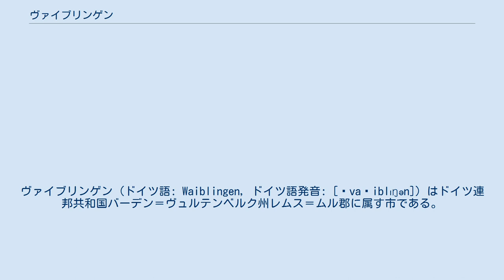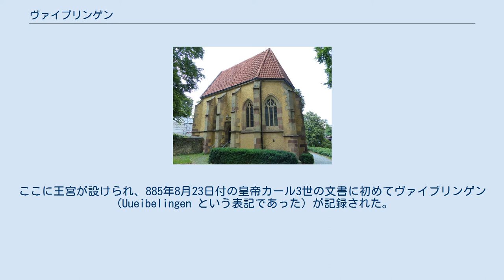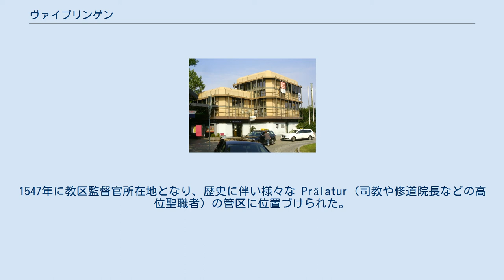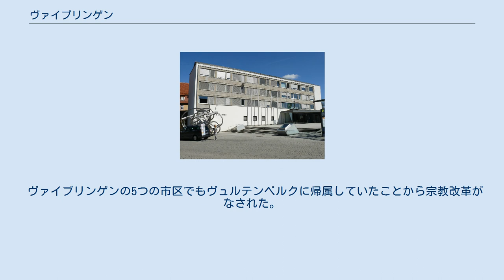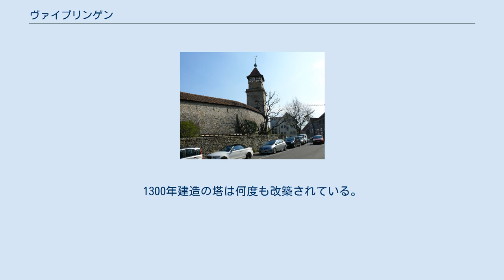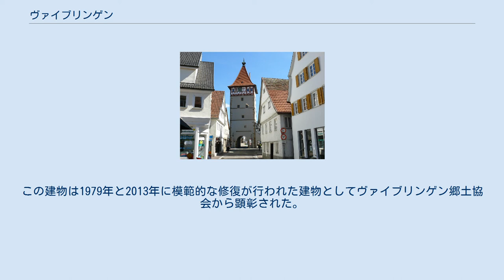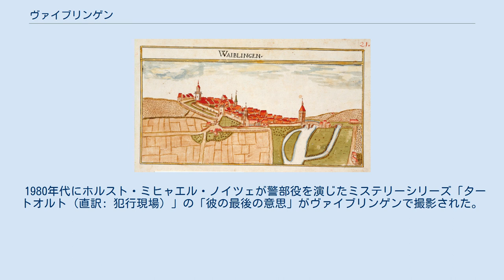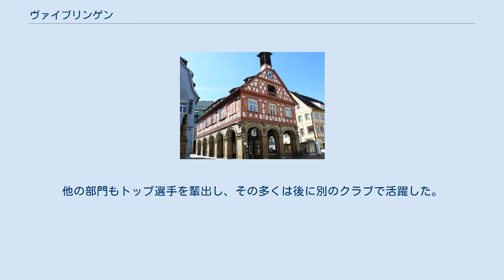ヴァイブリンゲン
ヴァイブリンゲン (ドイツ語: Waiblingen, ドイツ語発音: [ˈva‿iblɪŋən]) はドイツ連邦共和国バーデン＝ヴュルテンベルク州レムス＝ムル郡に属す市である。
州都シュトゥットガルトの北東約 10 km に位置している。
本市はレムス＝ムル郡の郡庁所在地で、同郡最大の街である。
本市は、シュトゥットガルト地方（1992年まではネッカー中流域）およびシュトゥットガルト大都市圏に属す。
西に隣接するフェルバッハとともに周辺市町村の中級中心をなす。
 ヴァイブリンゲンは1962年2月1日から大規模郡都市となっている。
 ヴァイブリンゲン、ミヒャエルス教会付近を流れるレムス川 ヴァイブリンゲンはレムス川の両岸に位置している。
この川は、市の南西に位置するバインシュタイン市区から市域内に流れ込み、中核市区を貫通している。
その後、ムシェルカルクを深く刻み込み蛇行を繰り返しながら南東から北西に向かって流れ、レムスエック・アム・ネッカーでネッカー川に合流する直前に、ヘクナハ市区とホーエンアッカー市区との間から本市を離れる。
 以下の市町村がヴァイブリンゲン市と境を接している。
北東から時計回りに列記する: ロイテンバッハ、シュヴァイクハイム、コルプ、ヴァインシュタット、ケルネン・イム・レムスタール、フェルバッハ（以上、いずれもレムス＝ムル郡）、レムスエック・アム・ネッカー、マールバッハ・アム・ネッカーに属す飛び地（ともにルートヴィヒスブルク郡）。
ヴァイブリンゲンの無人の飛び地が、ベルグレンとレムスハルデンとの間にあるヒンテーレ・シュタットヴァルトである。
 ヴァイブリンゲンの市域は、中核市区とバインシュタイン、ビッテンフェルト、ヘクナハ、ホーエンアッカー、ノイシュタットの各市区からなる。
いくつかの市区には、固有の名称を持つ集落や住宅地が属している。
 出典: Statistisches Landesamt Baden-Württemberg ヴァイブリンゲンは隣接する出るバッハとともに、シュトゥットガルトを中心とするシュトゥットガルト地方内の中級中心となっている。
ヴァイブリンゲン/フェルバッハ中級中心地域には、レムス＝ムル郡南西部の市町村、すなわちベルグレン、ケルネン・イム・レムスタール、コルプ、ロイテンバッハ、シュヴァイクハイム、ヴァインシュタット、ヴィネンデンが含まれる。
 この地域の出土品には旧石器時代や中石器時代のものが見られる。
ヴァイブリンゲン自身の近くでは、線帯文土器文化（紀元前5000年頃）を初めとして、様々な先史時代の定住跡が見つかっている。
ローマ時代には、バインシュタインの近くに職人の入植地があった。
ここでは価値の高い食器類（テラ・ジギラータ）が作られていた。
ヘクナハの近くではレンガを焼いていた窯の跡も発掘された。
 現在のヴァイブリンゲン中核市部周辺はアレマン時代に政治、経済、教会の中心地へと発展した。
本市周辺にはメロヴィング時代の埋葬地が多くあった。
746年にカンシュタットの重罪裁判所でそれまでのアレマン公領が最終的にフランク王国に併合された後、徐々にフランク王国の所領運営の中心地となり、カロリング家の所領となっていった。
ここに王宮が設けられ、885年8月23日付の皇帝カール3世の文書に初めてヴァイブリンゲン（Uueibelingen という表記であった）が記録された。
887年にここで諸侯会議が開かれた。
考古学的にはまだ証明されていないこの王宮は、現在の旧市街付近にあったと推測されている。
ヴァイブリンゲンはその後のオットー朝、ザーリアー朝、シュタウフェン朝でも王領として存続し、1253年以前、おそらくは1200年頃にヴュルテンベルク領となった。
フリードリヒ・バルバロッサの名前で知られるシュタウフェン家のフリードリヒ1世は、1122年におそらくヴァイブリンゲンで生まれた。
いずれにせよ、シュタウフェン家の戦闘時の叫び声が「ヴァイブリンゲン!」であったため、皇帝派はイタリア語で「ギベリン」（イタリア語でヴァイブリンゲンを意味する）と呼ばれるようになった。
ヴァイブリンゲンは1250年頃に都市権を授与された。
 中世のヴュルテンベルク領におけるヴァイブリンゲンの重要性を示す直接的な証拠が、1287年にヴァイブリンゲンの力を削ぐための対抗措置として、現在のノイシュタット・アン・デア・レムス ("Nova Civitas") が建設されたことである。
本市はヴ...